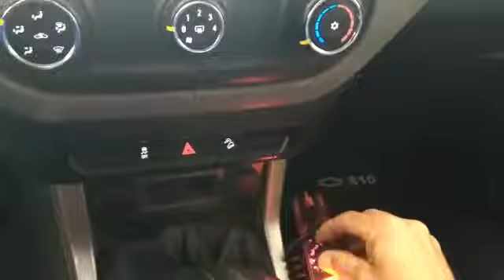Barral modelo 909 con sirena federal 🚨 y kit 1005 de parrilla Gracias Bomberos Voluntarios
Barral modelo 909 con sirena federal 🚨 y kit 1005 de parrilla

Gracias Bomberos Voluntarios Gral Acha La Pampa Argentina